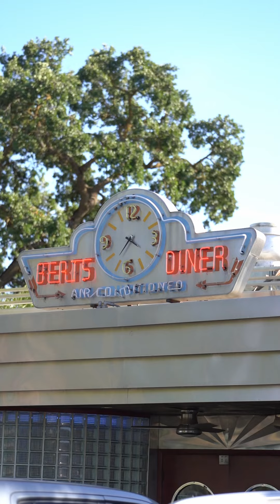About Elk Grove (from a local)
East Elk Grove, also known as rural Elk Grove, is still a small down. This is why I love where I live.